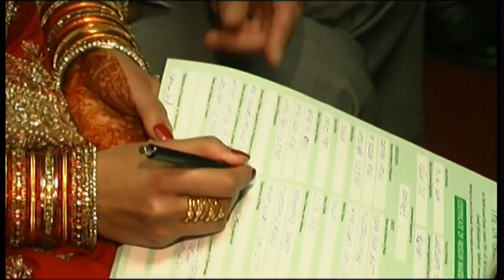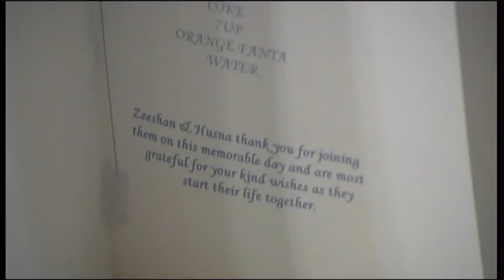Husnah & Zeeshan's Wedding Montage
We were asked to cover all of Husnah & Zeeshan's wedding events a while back and this was a little montage we made which comes included on the Wedding DVD

It shows the fun and mayhem that follows any wedding and displays a 'highlight' version of all the days - some call it a summary of the functions!

The couple were great to work with and they are great characters themselves - unlike some bride zillas we have had the pleasure of working with!

may they have a long happy life together!